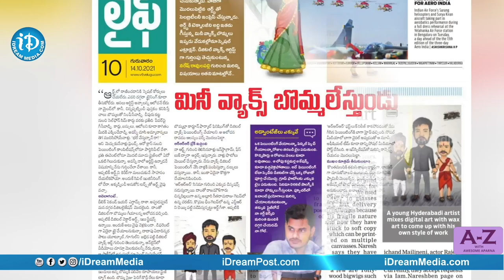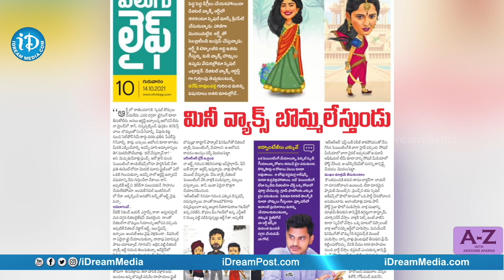డిజిటల్ వ్యాక్స్ ఎలా చేస్తారో తెలుసా? - Digital Wax Artist Naresh Ravulapalli | A-Z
👉 Episode 1 Here is the snippet from an exclusive interview with Naresh Ravulapalli (Professional Wax Digital Artist) only on A-Z With Awesome Aparna.